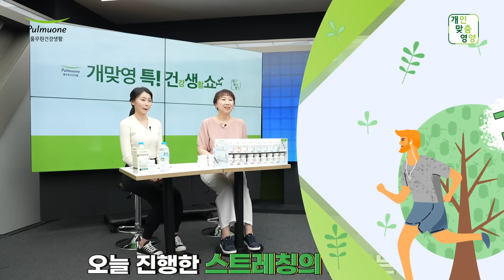오피스 운동! 앉아서 쉽게 스트레칭 하는 방법!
내 손안의 건강비서, 개인맞춤영양!

바쁜 일상 속에
운동 시간 만들기 힘드셨죠?

사무실 내에서도 쉽~게 할 수 있는 스트레칭 방법!
38만 유튜버 빵느님과 함께 지금 바로 알려드립니다 :)

✔ 목 스트레칭 Point
1.손바닥이 정면을 보도록 펴주세요.
2. 손끝이 바닥을 향하게 찔러주세요.
3. 한쪽 손을 들고 반대편 머리 옆에 손을 대주세요.
4. 천천히 호흡하면서 고개를 옆으로 당겨 10초 간 유지해 주세요.

✔ 앞목 스트레칭 Point
1.양손을 X자로 교차해서 가슴 앞으로 가져와 주세요.
2. 어금니를 살짝 깨문 상태에서 턱을 위로 올려주세요.
3. 천천히 호흡하며 10초 간 유지해 주세요.

✔ 뒷목 스트레칭 Point
1.양손을 손깍지 끼고 머리 뒤에 가져와 주세요.
2. 턱을 당기면서 고개를 숙여주세요.
3. 깍지 낀 손으로 머리를 지그시 눌러주고 뒤통수는 살짝 들어 올린다는 생각으로 밀어주세요.

✔ 어깨 스트레칭 Point
1. 양손을 뒤로 이동 시키고 깍지를 껴주세요.
2. 숨을 들이마시면서 팔을 위로, 내시면서 팔을 다시 내려주세요.

자세한 방법과 꿀팁을 보고 싶다면 영상 플레이 버튼 꾹~

내 몸에 딱 맞는 건강 관리가 필요하다면❓
내 손 안의 건강비서, 개인맞춤영양 📝